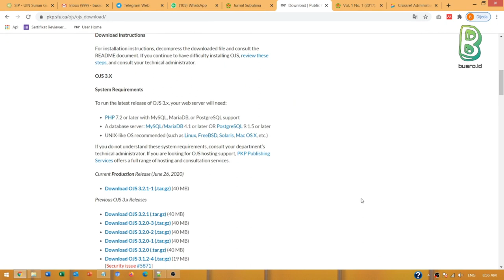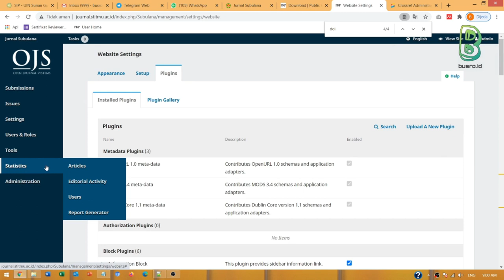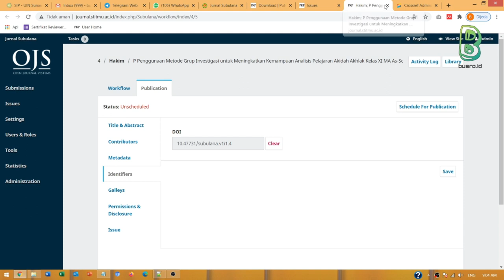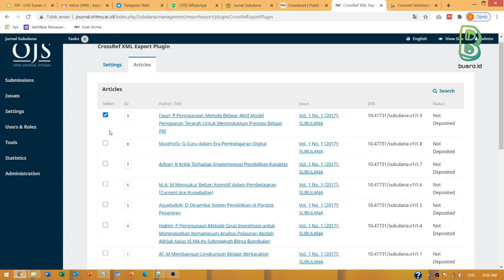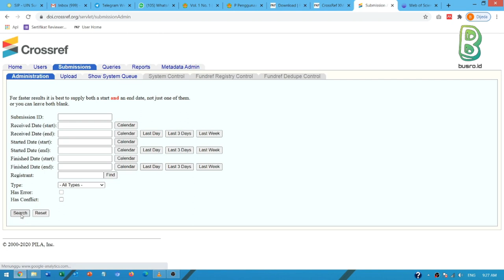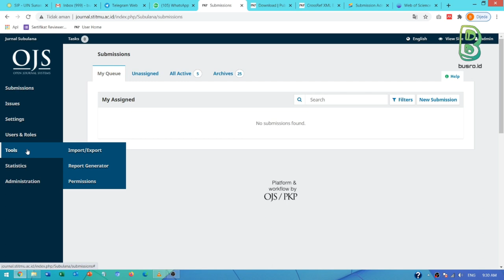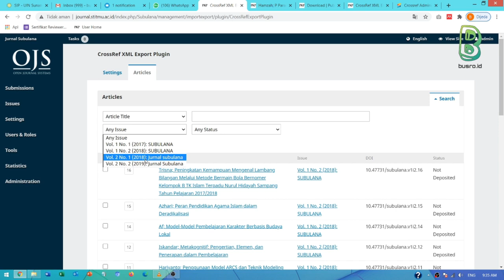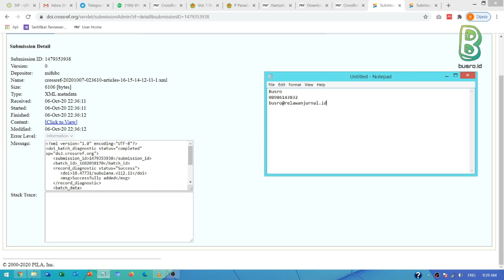Panduan Aktivasi DOI untuk OJS 3.2.1.1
Video ini menerangkan Panduan Aktivasi DOI untuk OJS 3.2.1-1 dan ke atasnya.
Narasumber : Busro, M.Ag.